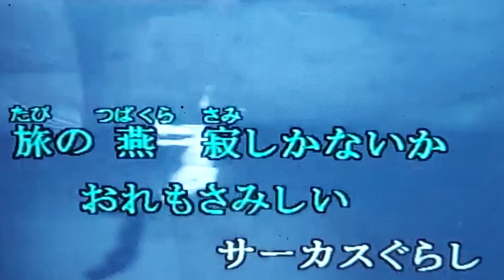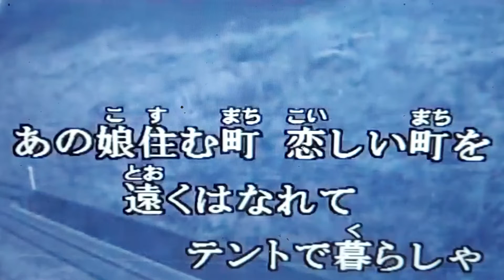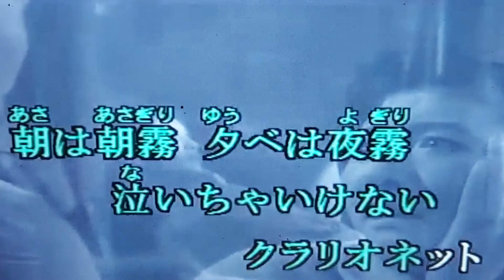サーカスの唄 (松平晃) 2017